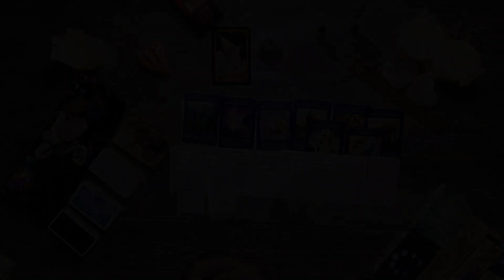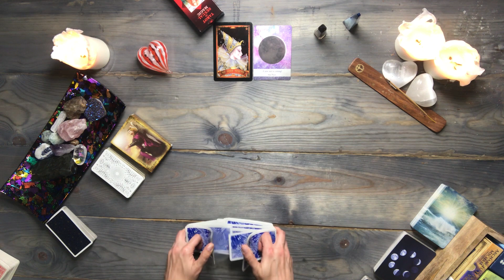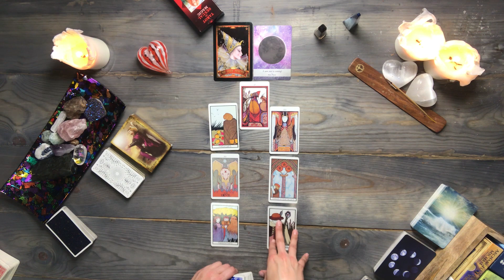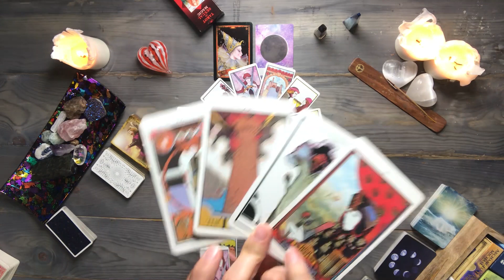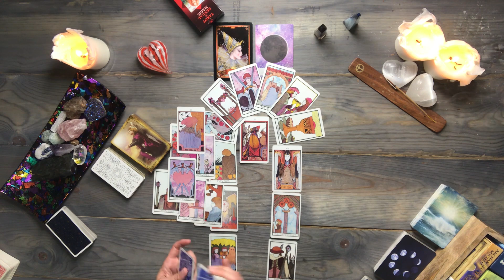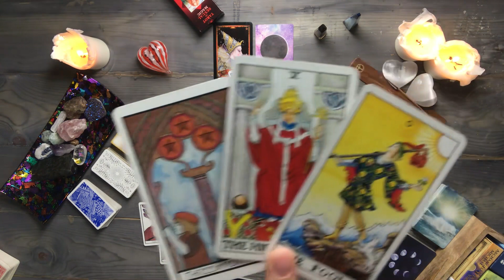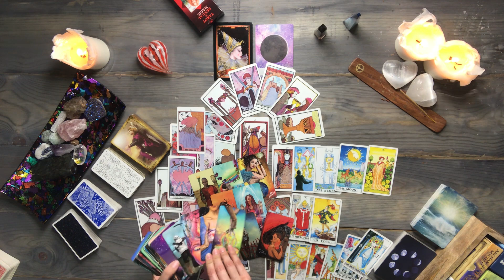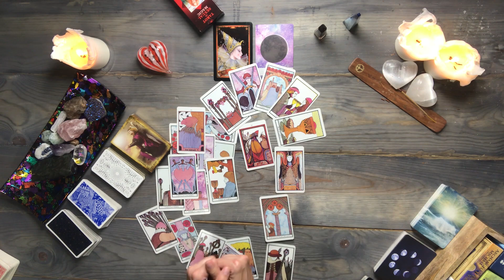VIRGO TAROT READING | A new start! | APRIL 11-17, 2021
✅ Reminder: energies are transferable – and this is a general virgo tarot reading. Whatever is shared about one party in the situation could apply to the opposite party. So, take the message ONLY if it resonates. Do not force these messages to fit into your situation. Remember, this is a general reading.